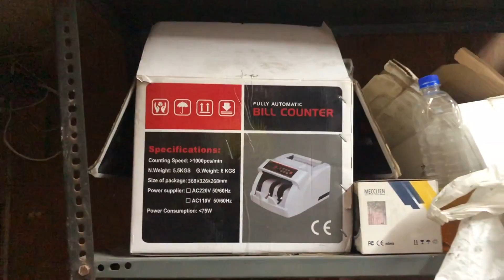ALL TYPES | CCTV | CAMERAS | INSTALL | SERVICE | DKV_96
Location - Shop no 6 , Ishwer Complex, Backside Preet Palace, Ludhiana.